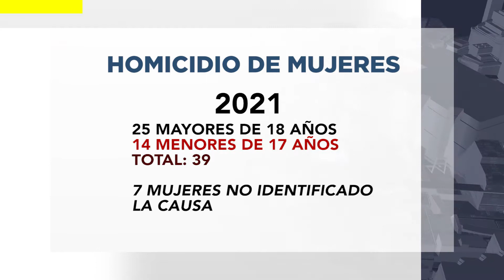Mujeres en el blanco de los sicarios